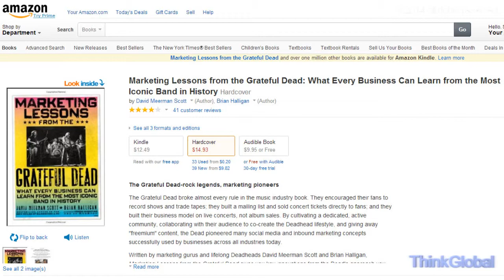World Trade Webcast ep. 39: Marketing Lessons from the Grateful Dead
The Grateful Dead broke almost every rule in the music industry book. By cultivating a dedicated, active community and giving away "freemium" content, the Dead pioneered many of the social media and inbound marketing concepts that are successfully used by businesses across all industries today.